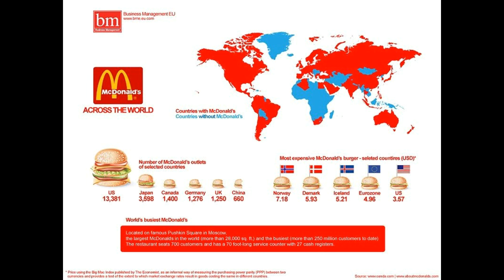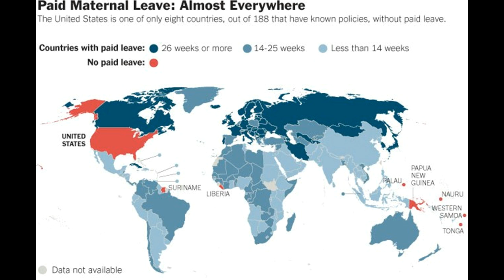More Maps to Love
In which C.I. is enthusiastic for a 2nd straight week.